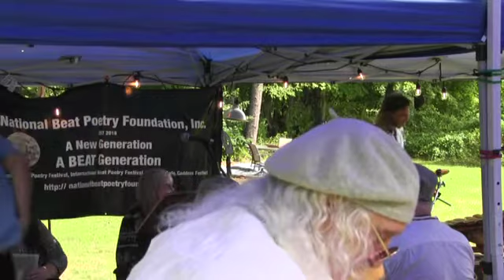Paul Richmond - MA, USA New Generation Beat Poet Laureate 2022 - Lifetime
Paul Richmond - reading and receiving the award for MA, USA New Generation Beat Poet Laureate 2022 - Lifetime at the National Beat Poetry Festival